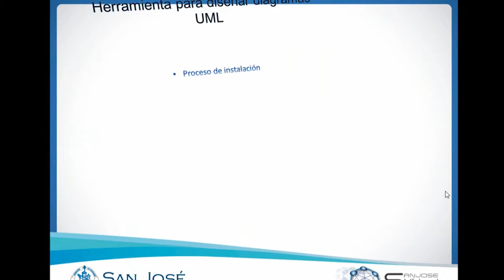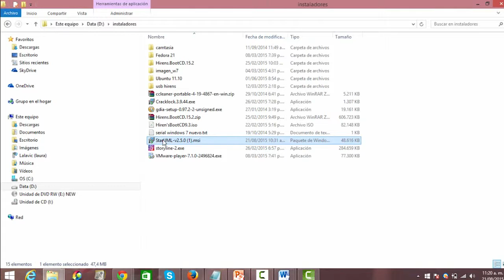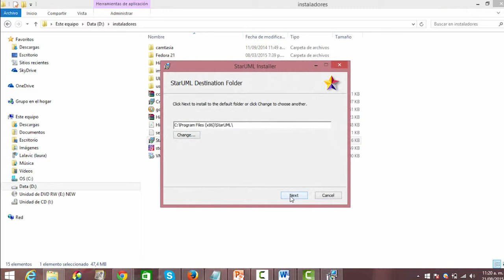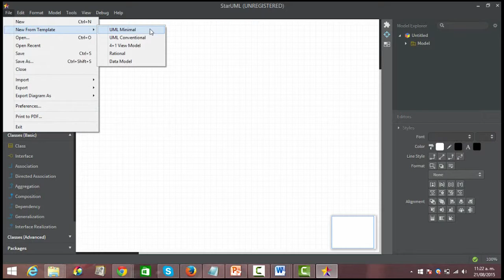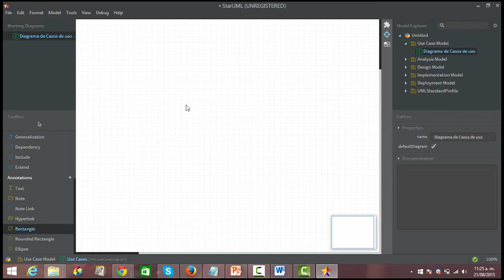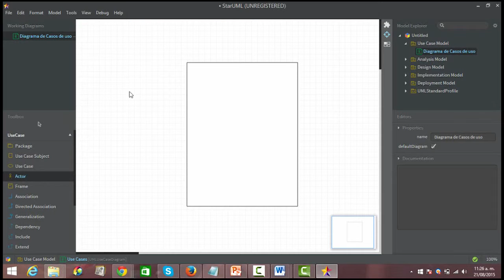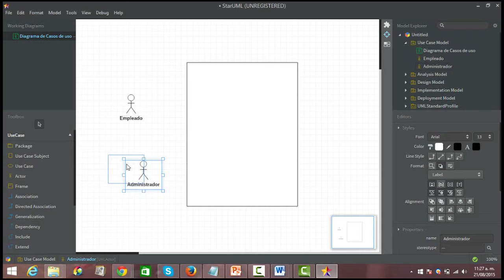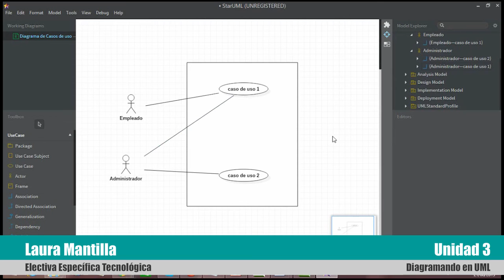Electiva Específica Tecnológica Unidad 3 - Diagramando en UML